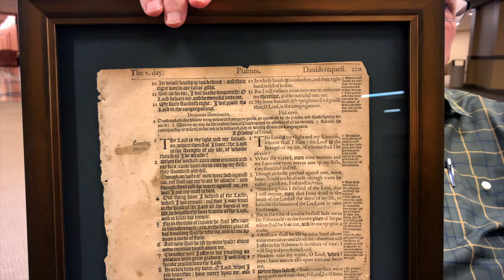"What Are You Thankful For?" - Norm (Thanksgiving 2018)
We interviewed Norm from Crossroads Bible Church and got to hear what he's most thankful for this Thanksgiving year!